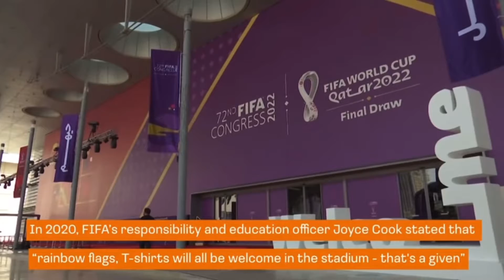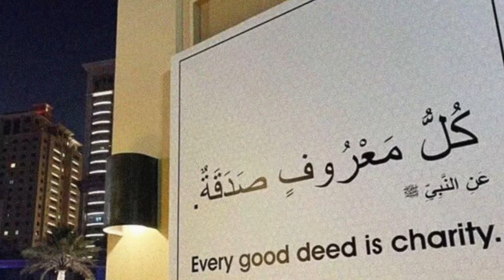Fifa World Cup 2022 Qatar | Pakistan360